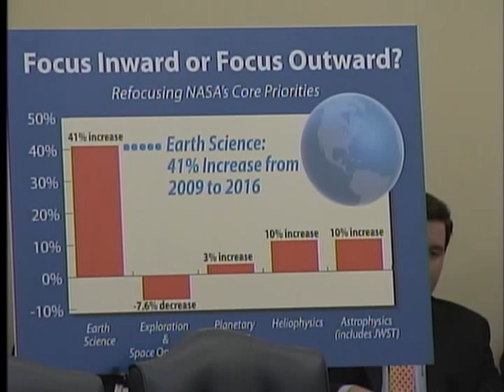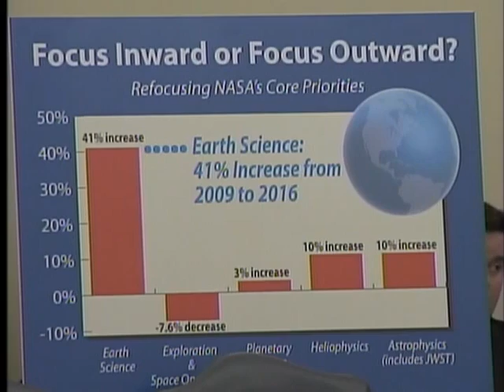Ted Cruz Gets Schooled By NASA Chief on Earth Science Exploration